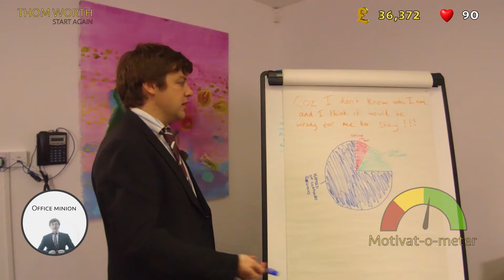Thom Worth - Start Again (Official Music Video)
Director: Steve Bollschweiler
Producer: Steve Bollschweiler
Starring: Thom Worth,  Rob Hughes, Huw Williams, Connor Western, Jon Plimmer, Jane Oriel.

TRACK
Written and performed by: Thom Worth
Produced by: Thom Worth + James Welch (Masterlink Productions)
Mastered by: Tim Debney (Fluid Mastering)
Drums: Kane Ciaputa
Bass: Charlie Coulson Smith
Guitars: Jack Price